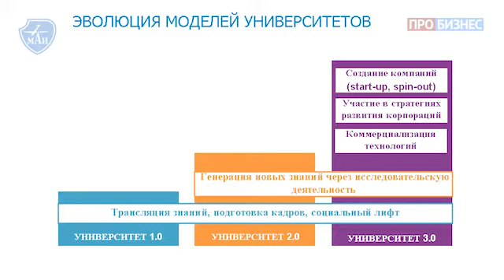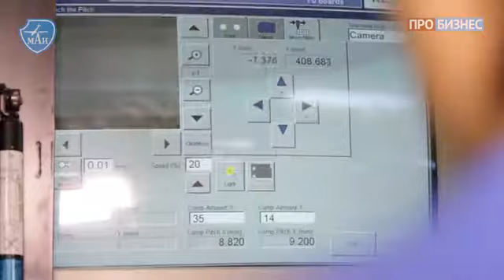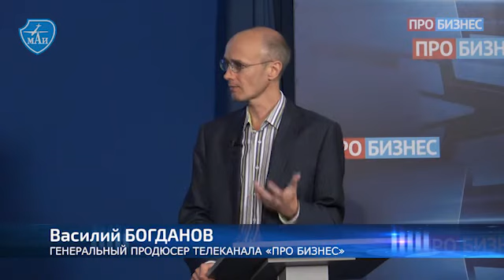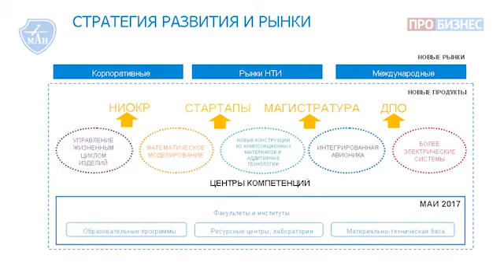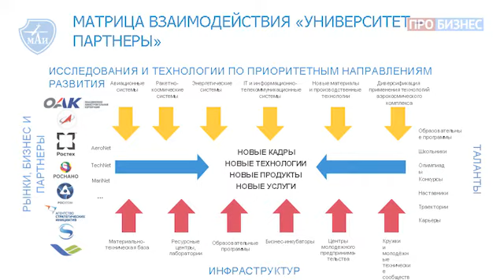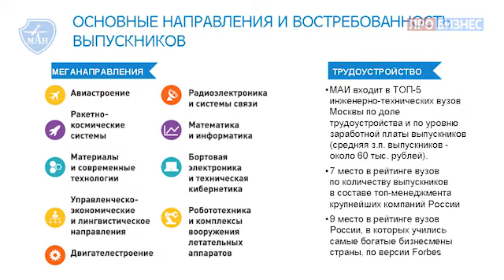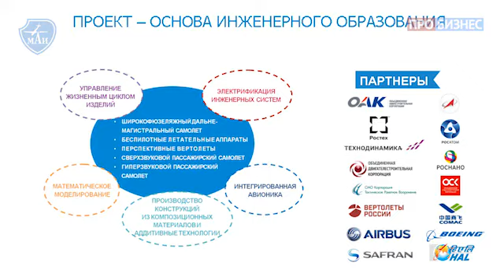МАИ - Путь в будущее! - Часть 1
Часть 1
В чем концепция развития университетов 3-го поколения, как ВУЗам соответствовать требованиям рынка труда, и какие профессии нужны в эру цифровой экономики!

Герой программы: Михаил Погосян, ректор Московского Авиационного института, академик РАН
Ведущий: Василий Богданов, генеральный пр­одюсер телеканала ПРО БИЗНЕС